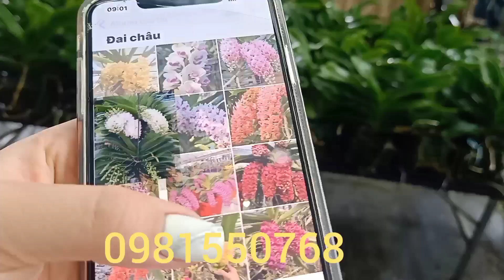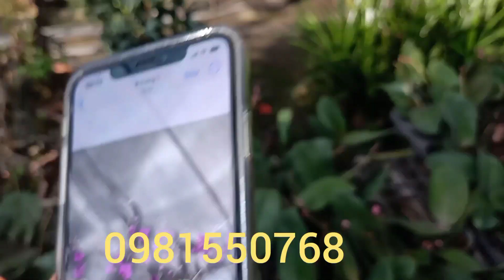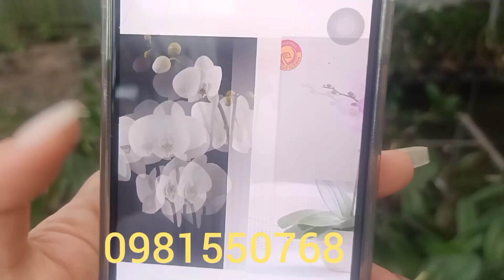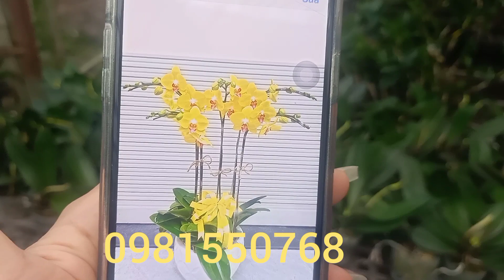Trưa 4/12/2022 e có địa lan hoàng kim bảo nụ đẹp .châu thái vàg chanh - trắng..hồ điệp